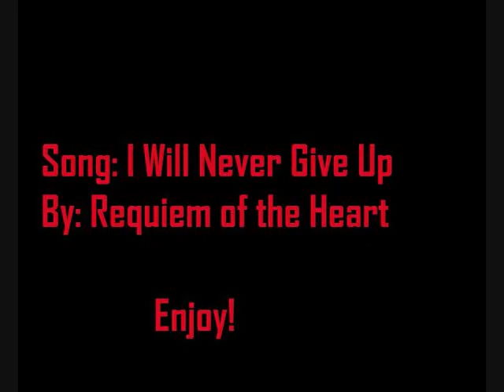Requiem of the Heart - I Will Never Give Up (MY NEWEST SONG!) 7/2/2011